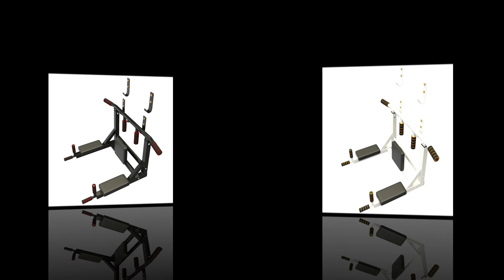Pull Up Bar Wall Mounted Dip Station Home Gym Fitness Chinning Iron Bracket BLK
Some of the fantastic features of this Chin Up Bracket:
An ideal addition to any home gym
Made from a sturdy steel construction with powder coating. The hooks can be mounted indoors and outdoors.
Thick back pads and arm supports eliminate any discomfort during workout.
This bracket is an ideal for chest muscles, shoulder muscles & triceps
Foam handles for easy grip
Ergonomically designed for extra comfort
Heavy duty, capacity weight up to 120kg
Comes with bolt fixings
Color Available: Black and White